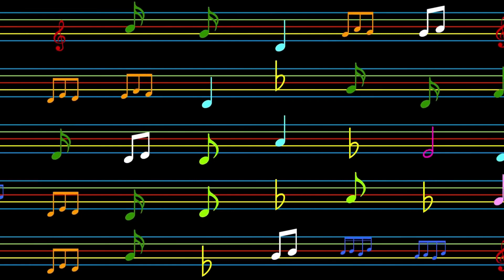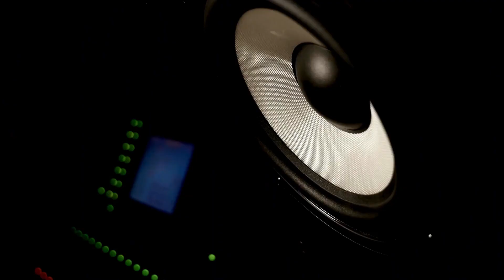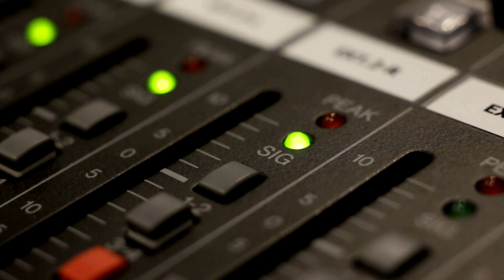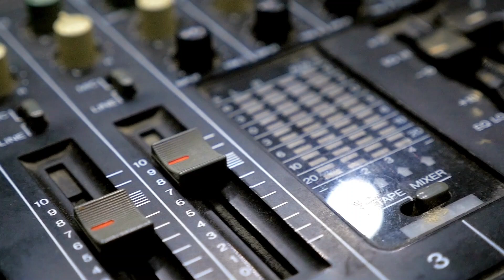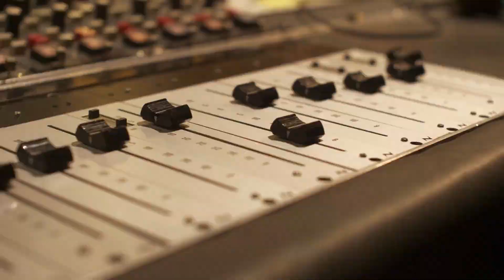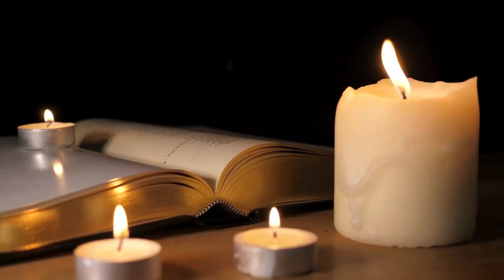Entertainer Josephine Baker is Born - Music History Today Podcast June 3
On the June 3 edition of the Music History Today podcast, we have the WuTang Clan, rock and roll gets banned; even Bill Clinton and Elvis make appearances. Also, birthday greetings go to Suzi Quatro, Curtis Mayfield, and Josephine Baker.